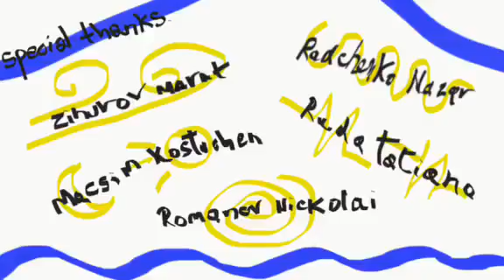Back on Track I Возвращение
Stop motion video created by Juan Piña Bautista Zamora in Novogrodovka town, Eastern Ukraine together with locals.
Reclaim the Crafts project

Анимация создана в течение одного дня в городе Новогродовка восточной Украины с местными жителями. Во время одного из дней берлинско-украинского проекта Reclaim the Crafts. Он посвящен взаимодействию современного и традиционного искусства и ремёсел